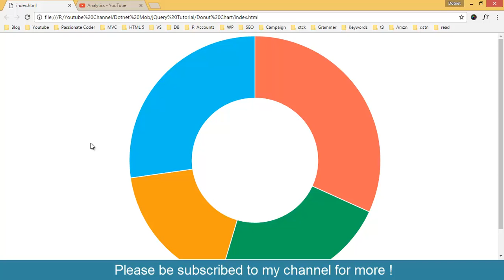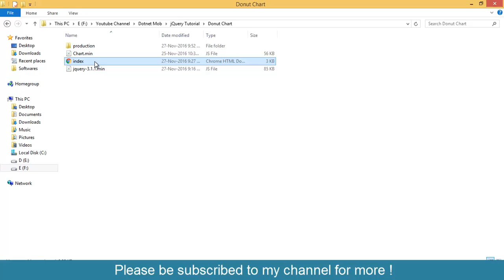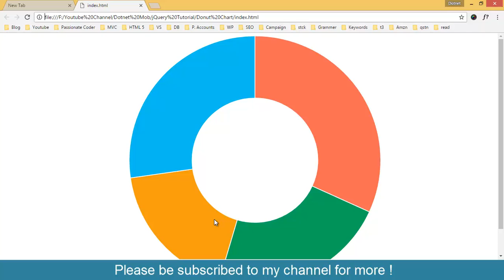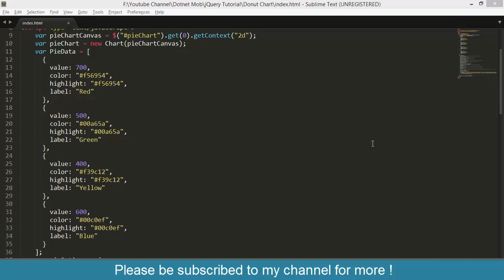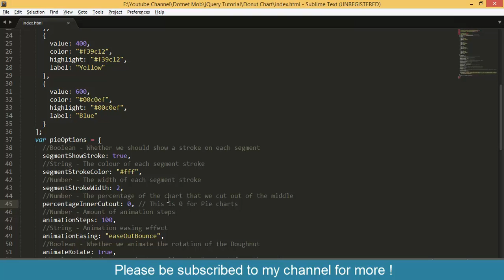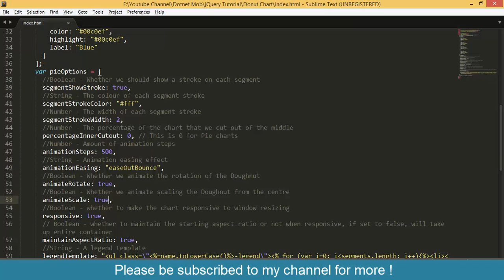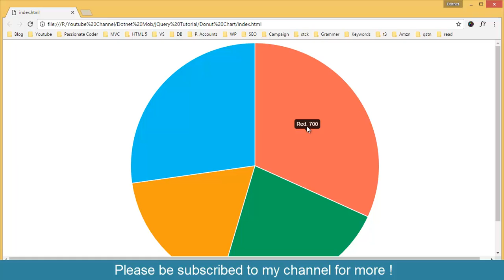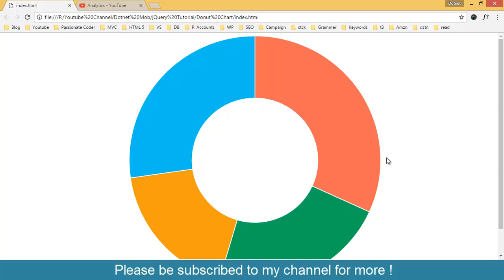Pie and Donut Chart in jQuery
➤ UPI App

How to Create Pie Chart and Donut Chart in Jquery.

In this tutorial, we will discuss how we can create pie chart and donut chart using jquery plugin chart.js in your web applications. Step By Step Tutorial is Explained with a sample project.